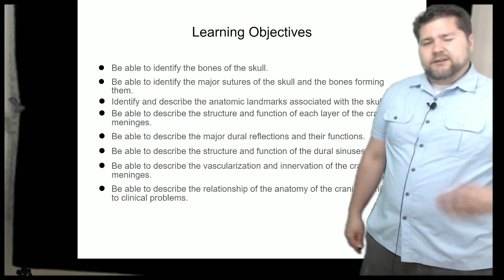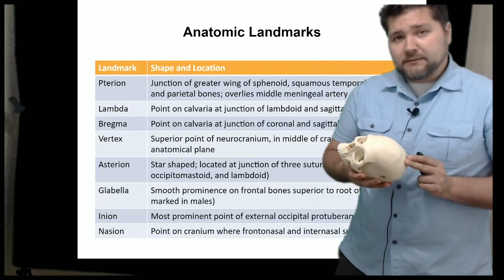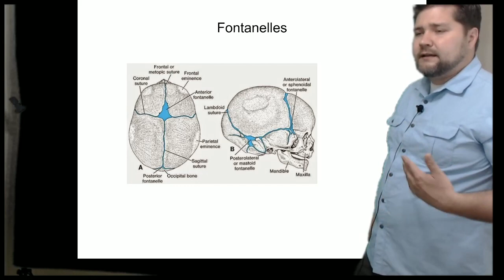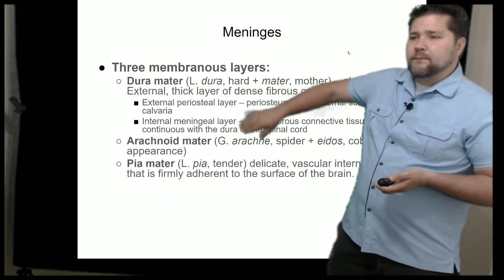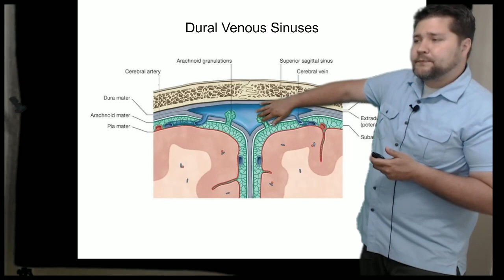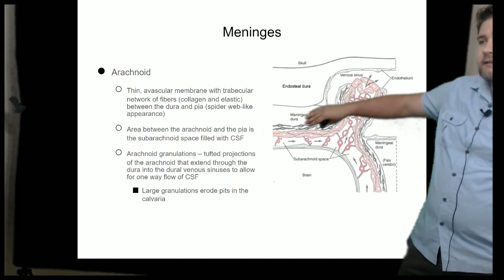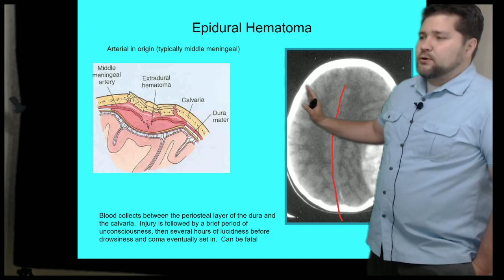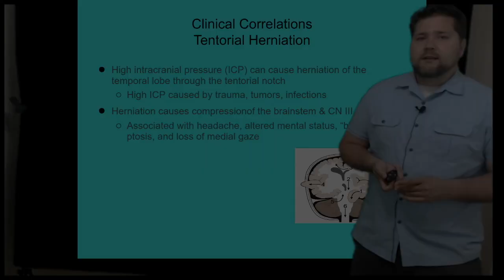Head II 2020 - Skull and Meninges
A overview of skull osteology, the meninges of the brain and the dural spaces within the skull.

0:00 Start and skull osteology
19:26 Skull review
20:06 Meninges
28:58 Meninges review
29:33 Dural reflections and sinuses
41:55 Dural reflection and sinuses review
42:46 Clinical correlations of meninges
52:15 Clinical correlations review